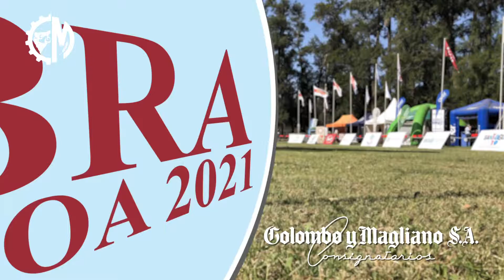Corral 9 814